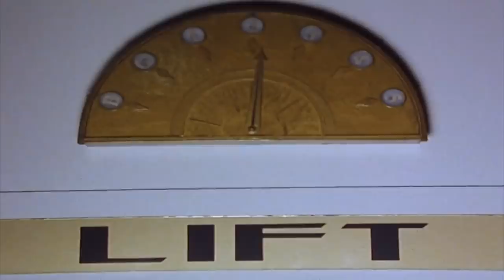BUFFET Bean | Mr Bean Funny Clips | Mr Bean Official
Mr. Bean goes to a hotel where he causes trouble and seeks competition in his hotel neighbour.